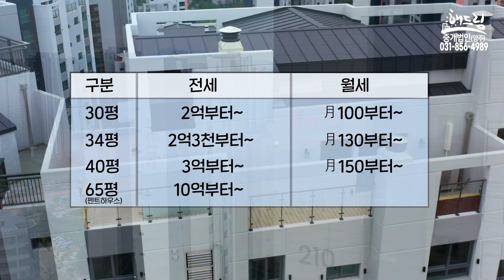양주 옥정 대방2차 디에트르 ※펜트하우스??※ 내부 소개영상